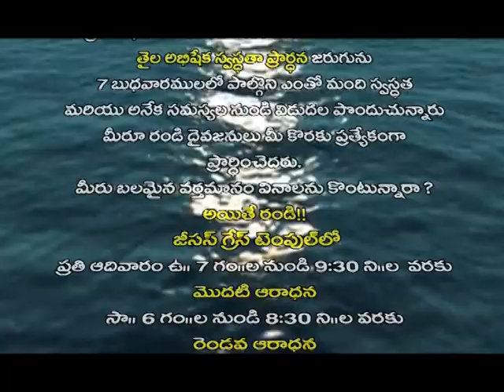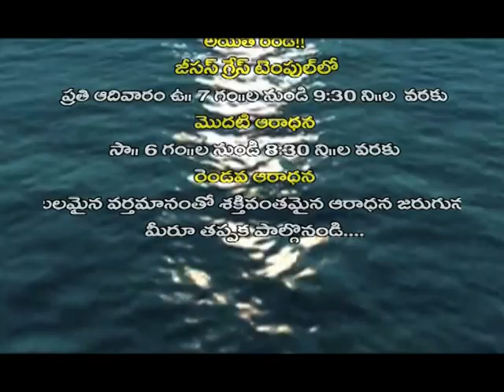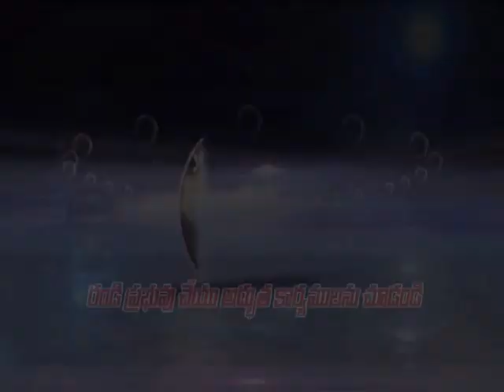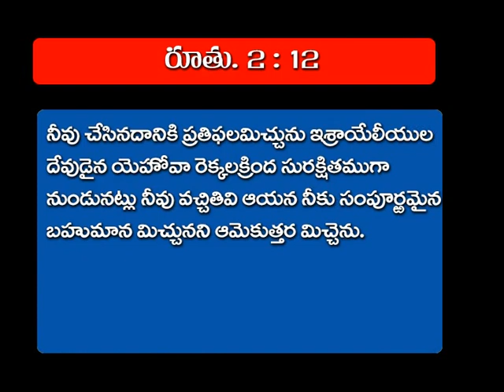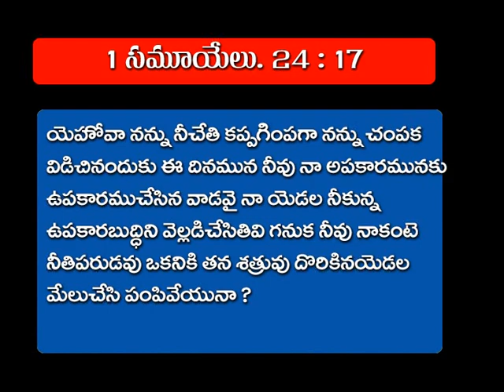JGM MMOSES MSG 159